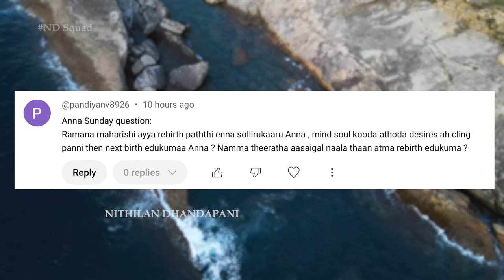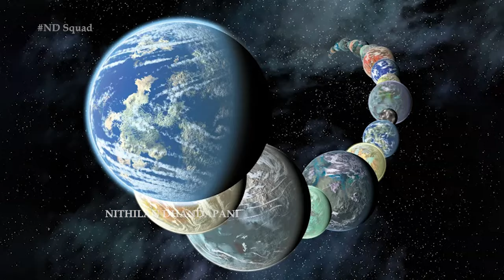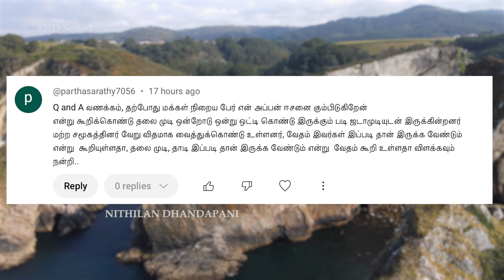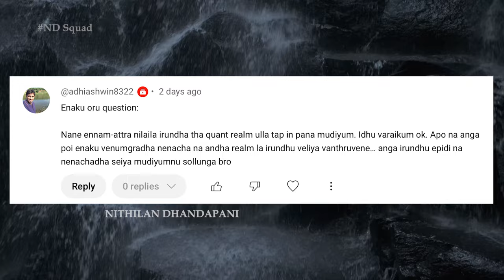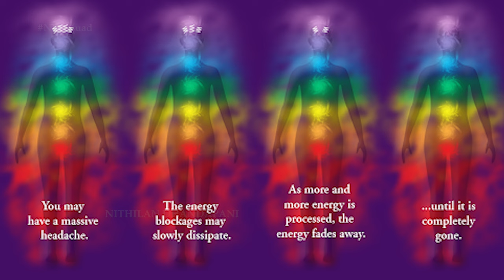அமைதியாக இருந்தால் எப்படி அனைத்தையும் அடையமுடியும் | How does Karma works in our Life | ND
▶ Account Details
Bank: Axis Bank
A/c No.: 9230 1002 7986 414
Branch: Trichy Road
IFCS Code: UTIB0000477
Name: Nithilan